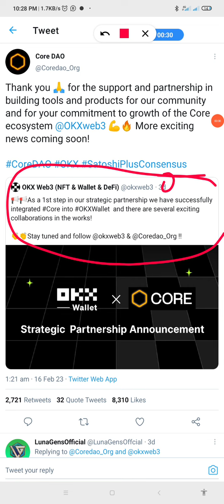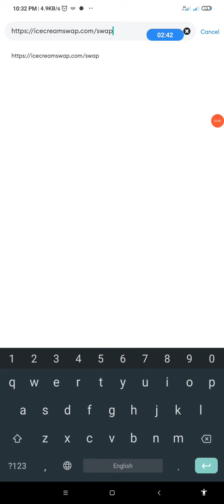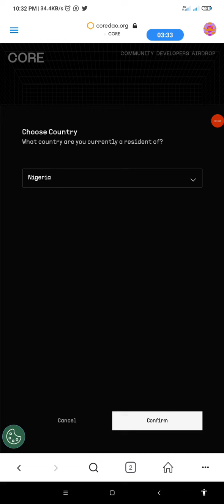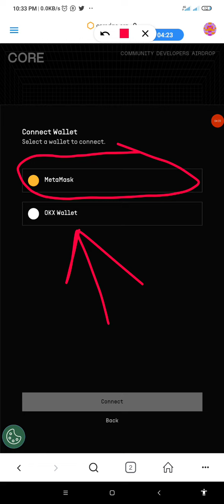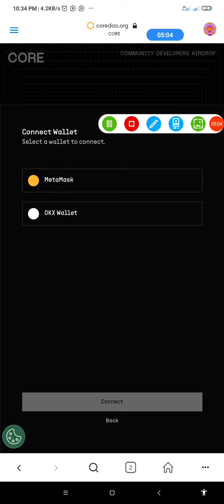OKX Partnership Announcement With Core // Use Okx Wallet To Recieve 25% Core Airdrop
TCORE (CORE TIGER CONTRACT ADDRESS)
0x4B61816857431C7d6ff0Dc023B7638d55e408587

HUOBI GLOBAL EXCHANGE:
Go to Playstore and download HUOBI App, then use the refferal code below:

OKX EXCHANGE
Go to playstore and download OKX Exchange App, use the refferal Code below:

Will Binance list $CORE? BSC News will keep an eye on this one closely. Meanwhile, the link below lets you track CORE’s price data on Binance.